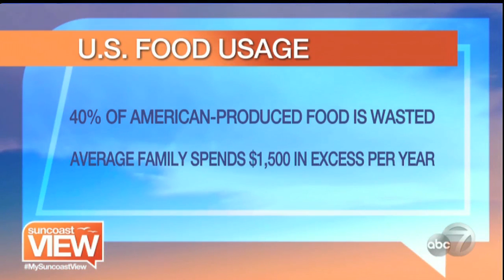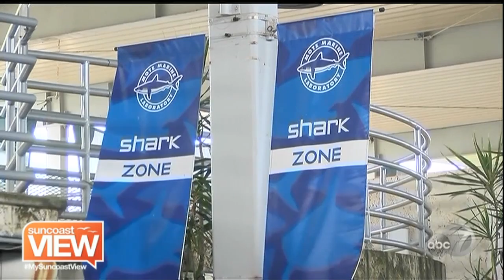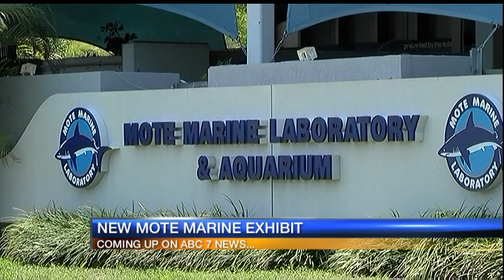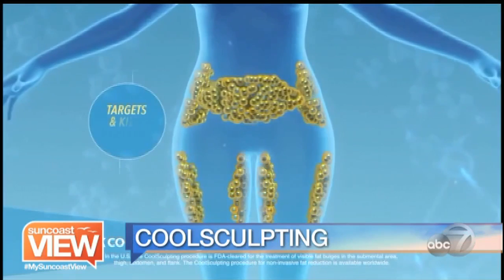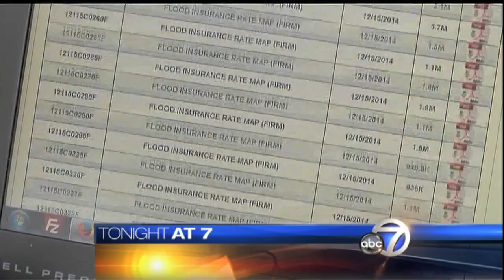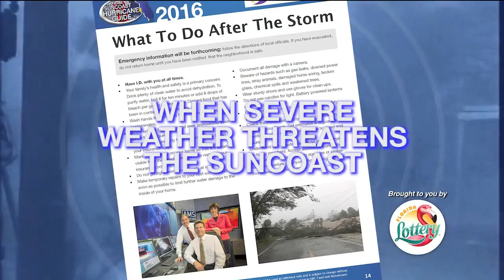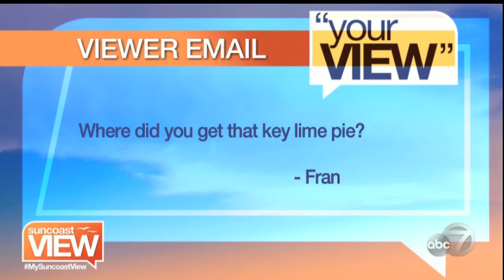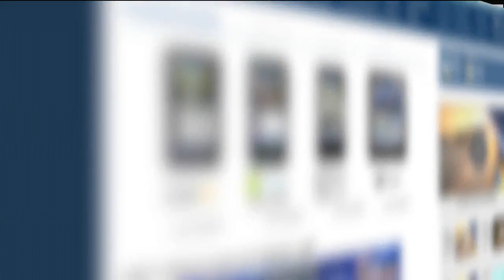Suncoast View - June 29, 2016